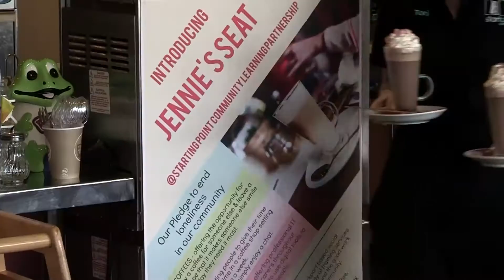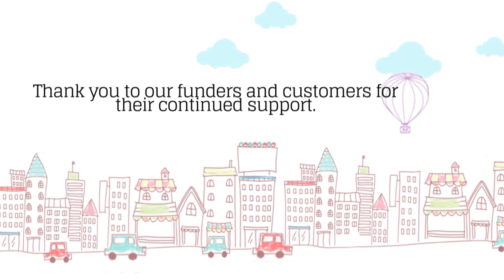Starting Point Community Learning Partnership - 2015/2016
This video accompanies our 2015/16 report which can be found